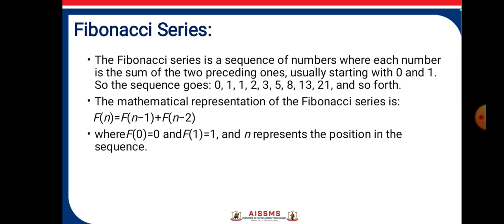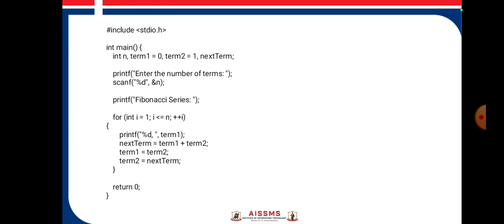Fibonacci series in c By P.M.Patil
Fibonacci series in c